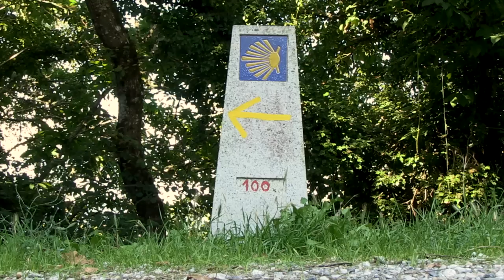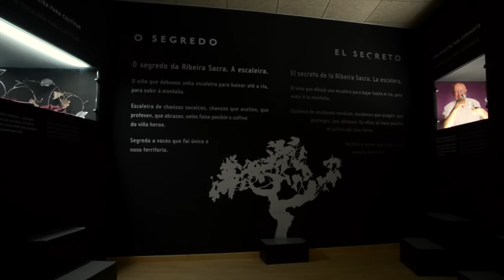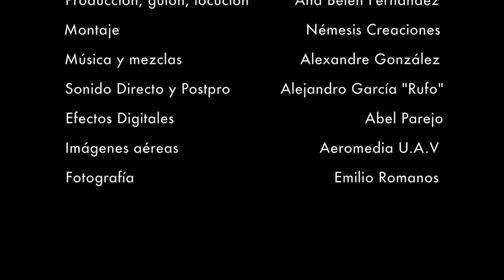RIBEIRA SACRA 2015 DOCUMENTARY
There is a place where wine creates the landscape, tradition infuses the air and Romanesque monuments accompany each step.